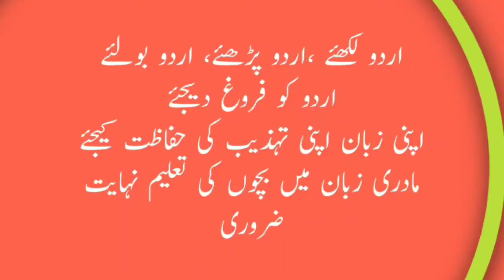Malegaon me hadsa/مالیگاؤں میں دردناک حادثہ،میاں بیوی کی موت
Malegaon/مالیگاؤں میں حادثہ